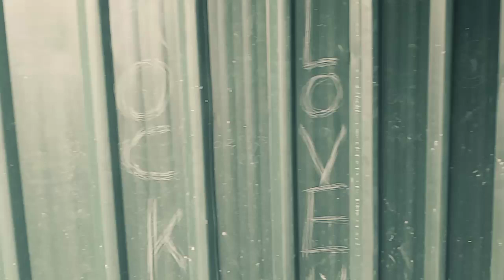Stor untuk penyimpanan barang lama dan kuno penuh tragis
cerita ini adalah cerita sebenar²nya tapi ada edit sikit2 kmi kasih masuk untuk tujuan menghibur anda dikala anda sepi tnpa teman.. hehe